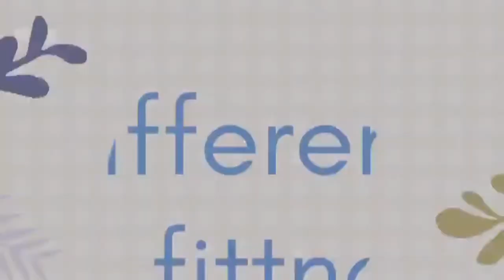7 août 2022